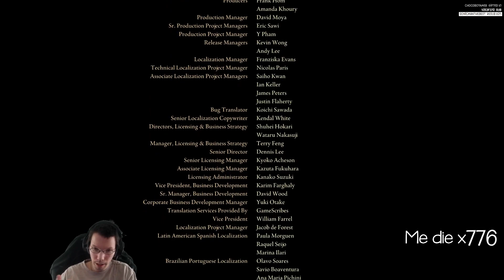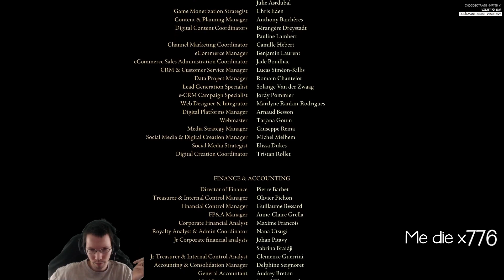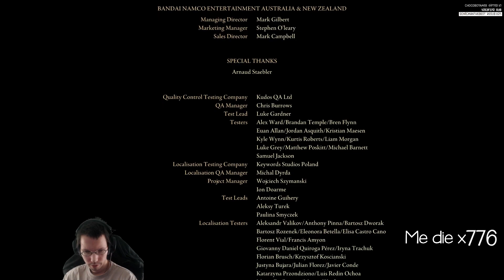Let's Play Elden Ring Part 32